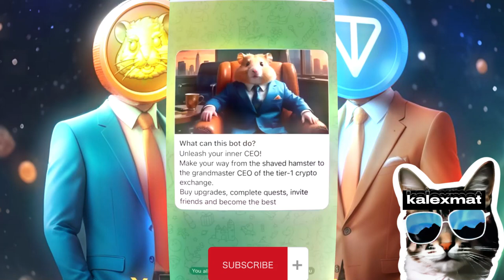Hamster Kombat daily Combo Cards | 16th June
Hamster Kombat Today Combo Cards | 7th June - Ethiopia
Daily Cipher Code JUNE 7th | Hamster Kombat Airdrop ETHIOPIA